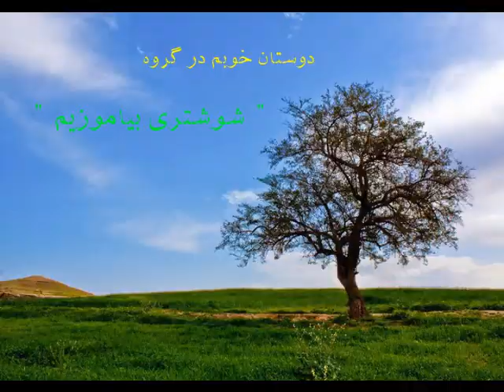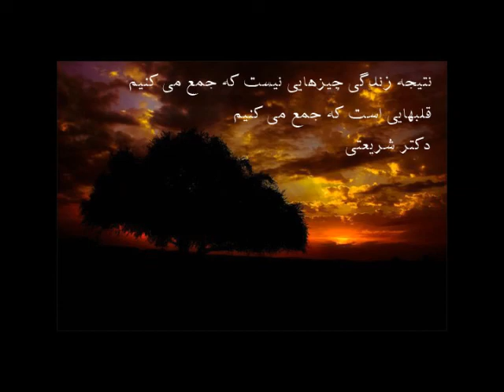shushtari.mp4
گروه " شوشتری بیاموزیم "